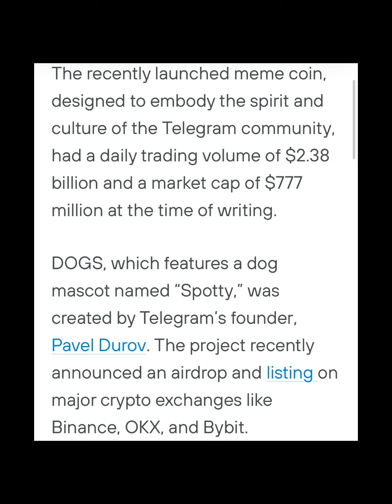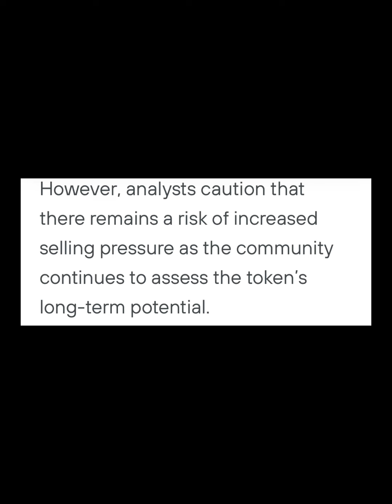DOGS jumps 21%🚀🚀🚀🚀🚀🚀🚀🚀🚀 in last 24 hours, analysts assess community impact